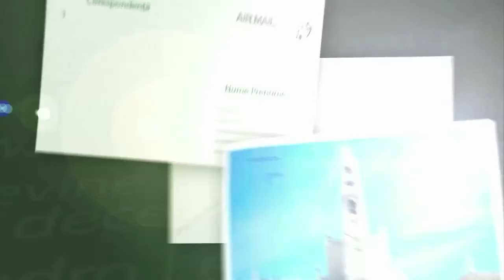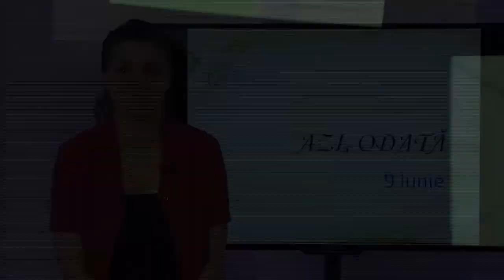Azi, odată 9 iunie 2016